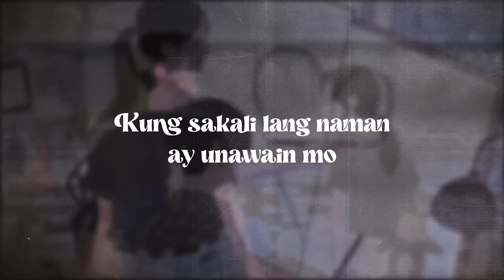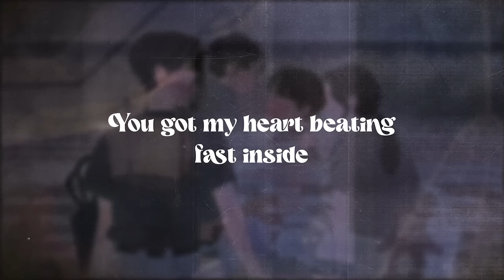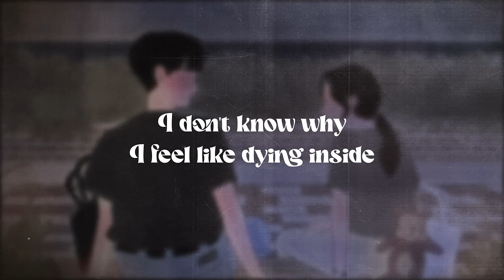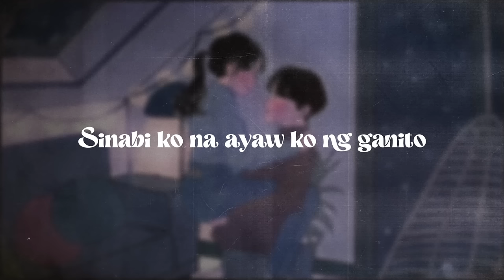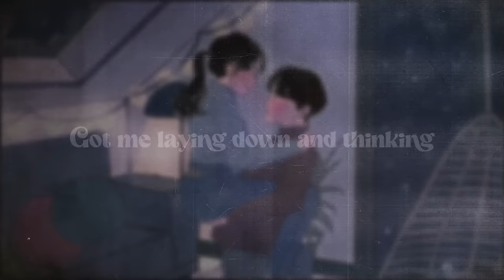"Love You All The Way" - KaixAaron (Official Lyric Video)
"I'm here to love you all the way, love you all the way "

Stream "Love You All The Way" by KaixAaron out now everywhere